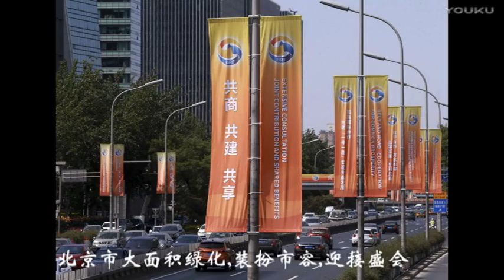装扮市容迎盛会 北京迎接一带一路高峰论坛